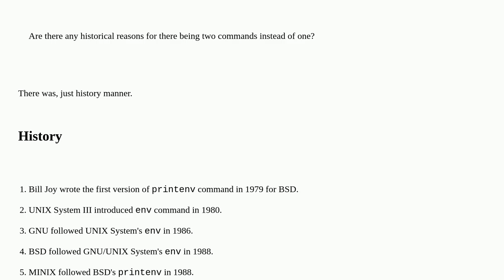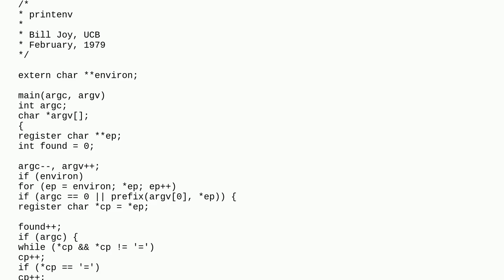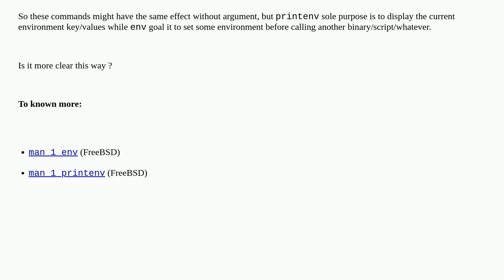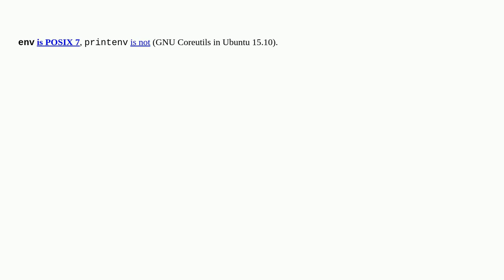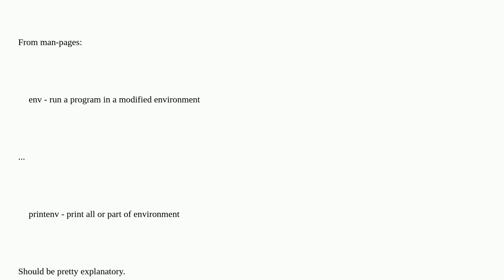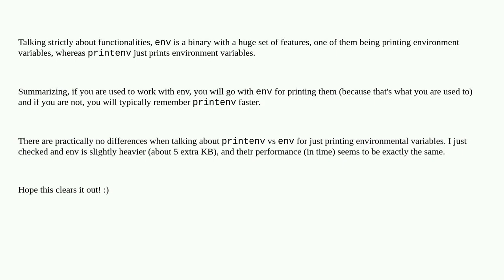Unix: What is the difference between 'env' and 'printenv'?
What is the difference between 'env' and 'printenv'?

A special thanks goes out to the community

  environment-variables